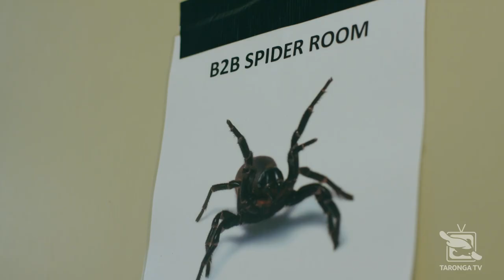Talking all things spiders!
They're nature's little helpers, so why do they get such a bad wrap?

Join Keeper Paul as he chats all things spiders and shares a few of his favourite facts about these mysterious eight-legged creatures!

Spides are just a few of the amazing animals you can get to know at Taronga. So, why not pay us a visit and learn even more about what spiders have to offer?

Plan your next visit today.